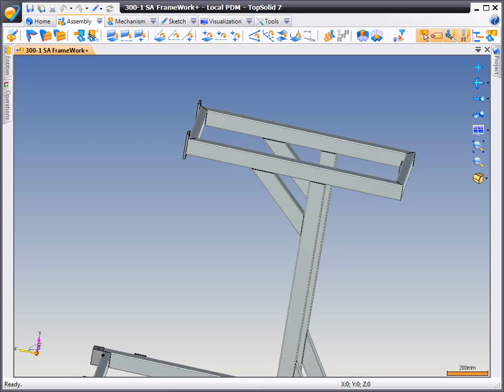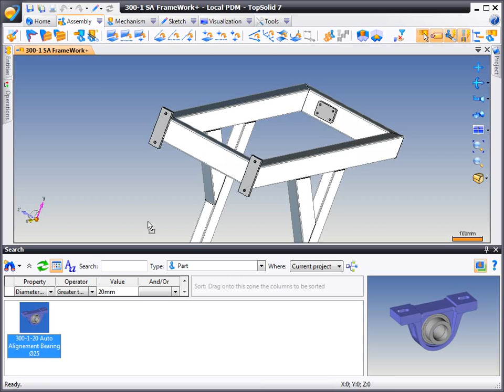Unlimited live search capabilities of TopSolid 7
In this video, we are going to learn how to use TopSolid 7s live search capabilities.
With this search, you can search by almost any criteria you want to quickly find the component that you are looking for and get it inserted into your assembly so that you can get your design done as quickly as possible.